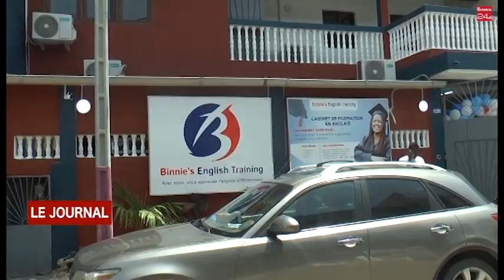APPRENTISSAGE DE LA LANGUE ANGLAISE : le nouveau siège de BINNIE’S English Training inauguré à ...